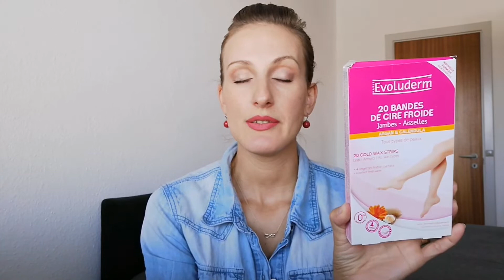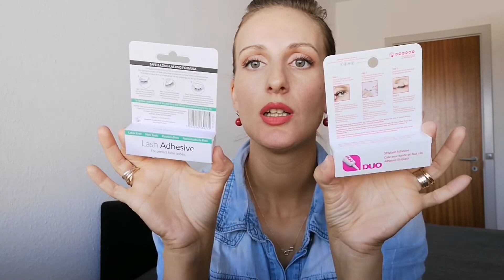HAUL Produse de îngrijire + makeup 2019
În clipul de azi va arat ce produse am mai achiziționat în ultima vreme.

Sper sa va placa și va doresc vizionare plăcută!